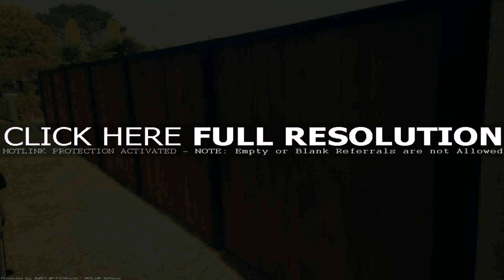Decking Designs Nz Images (see description)